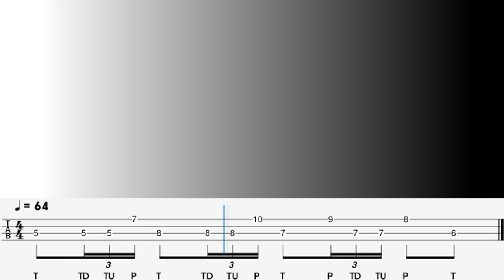Must Know/DBCC#DFEEb Chromatic Practice/Intermediate Level/Number of Cases/TAB/Backing Track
00:00 Explanation(설명)
00:38 PLAY(연주)
01:20 Backing Track(반주)
This video is a very famous DBCC#DFEEb chromatic exercise.. Thumb Down, Up & Popping applied...
It's a bit difficult... I think this is also very important..
이번 영상은 너무나 유명한 DBCC#DFEEb 크로매틱 연습입니다..엄지 Down,Up & Popping 을 적용한 내용입니다...
조금 어렵습니다...이 또한 굉장히 중요하다고 생각합니다..